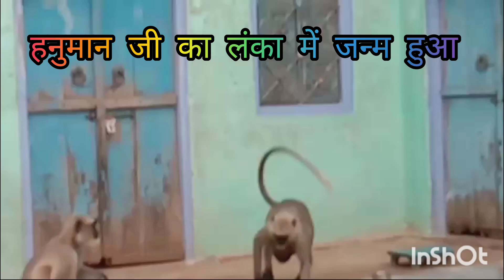🚩🐒🙏video makhan बागेश्वर बागेश्वरधाम Bandra # Bajrang banner मंत्र कथा # Balaji